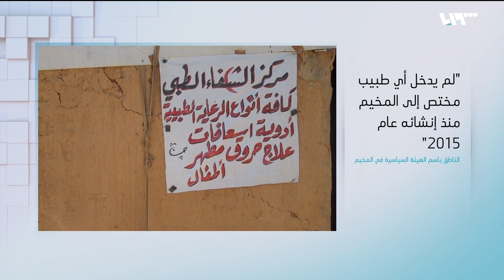مخيم الركبان.. أوضاع مأساوية وترحيل اللاجئين إليه | لم الشمل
رحَّلَت السلطاتُ الأردنية في وقتٍ سابقٍ عدداً من اللاجئين السوريين إلى مخيم الركبان الذي يعيش قاطنوه أوضاعاً معيشيةً صعبة ، وانتقدت منظمةُ العفوِ الدَولية عملياتِ الترحيلِ مطالبةً السلطاتِ الأردنيةَ بإعادةِ من تمَّ ترحيلُه
تقديم: روان ترك ومحمد دوبا

هوتبيرد HD
V 12520